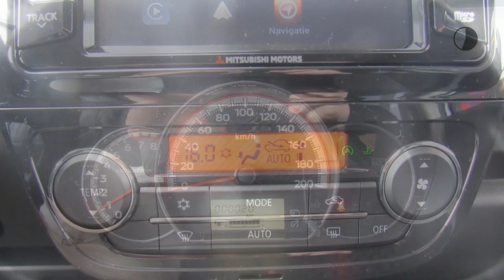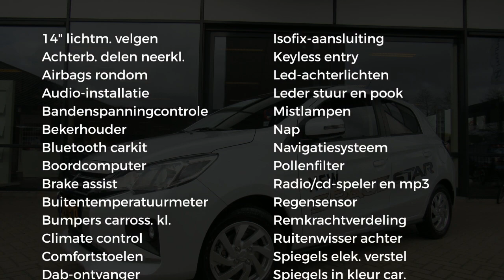Mitsubishi Space Star 1.2 MIVEC 80PK ClearTec Nova